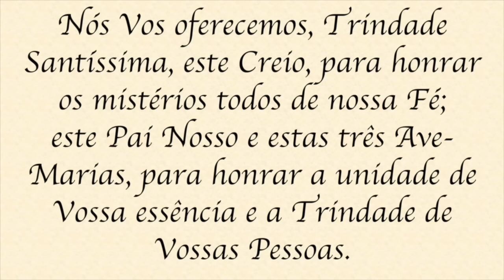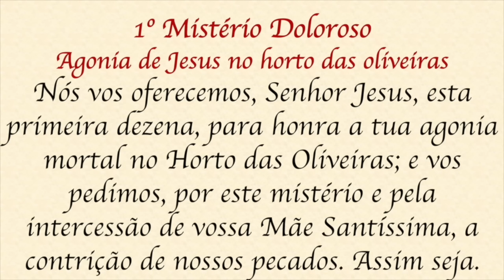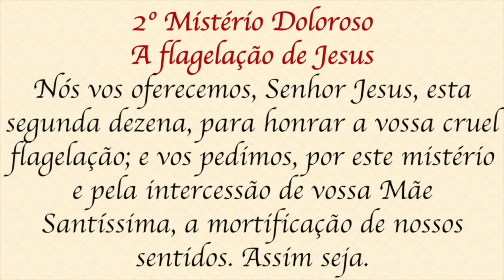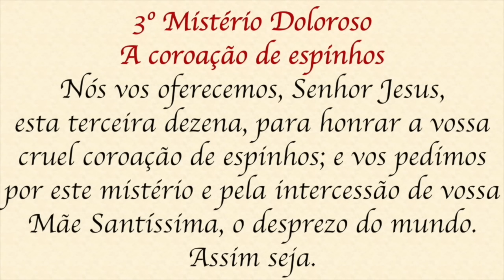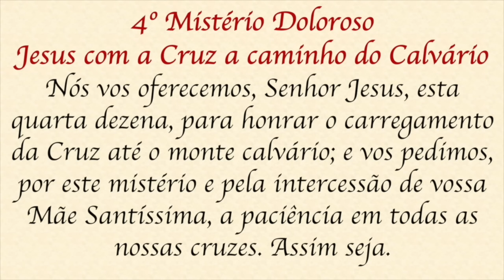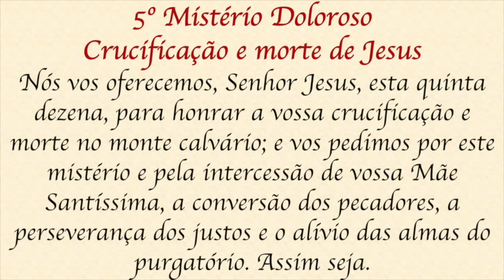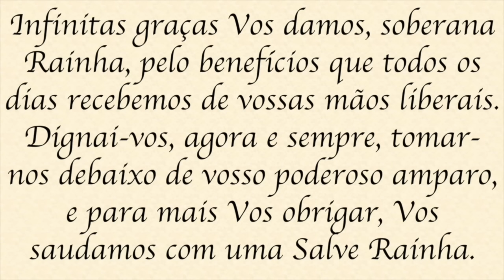Santo Terço - Terça-feira - 05 de março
Adquira o livro do Pe. Alex Nogueira, durante a pré-venda, pelo site de Edições Loyola